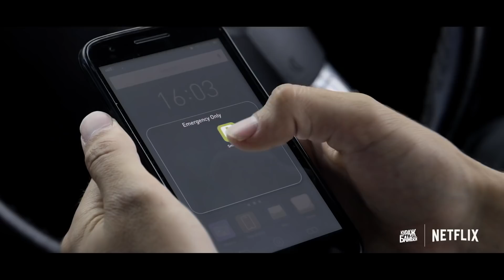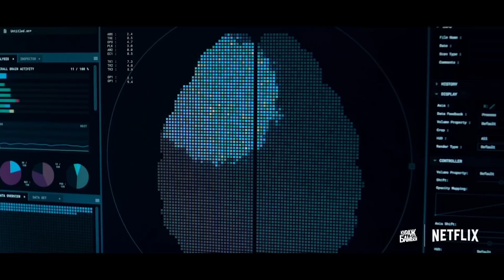Трейлер 5 сезона "Черного Зеркала" Netflix (озвучка Кураж-Бамбей)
Мы не будем озвучивать "Черное зеркало"!!!
Этот  трейлер 5 сезона "Черного Зеркала" был сделан и смонтирован специально для зрителей шоу "Сериальный TRENDец" в ознакомительных целях!

Сериальный TRENDец по версии «Кураж-Бамбей»!
Самые интересные новости о культовых сериалах, главные мировые премьеры и интервью с актерами ... и все это в исполнении Дениса Колесникова - голоса «Кураж Бамбей»!

Задать сериальный вопрос можно здесь - info[at]kuraj-bambey.ru